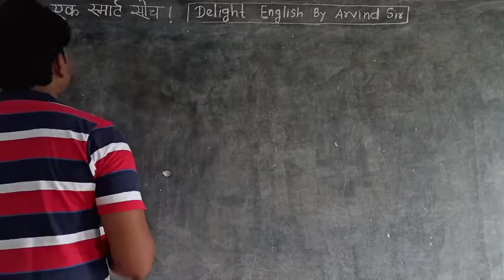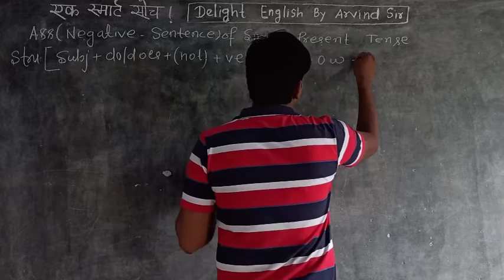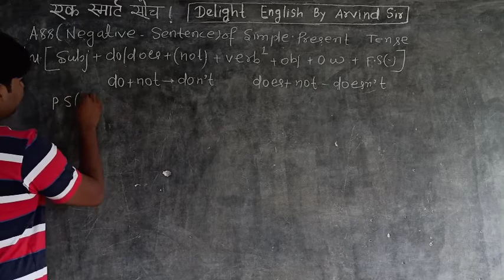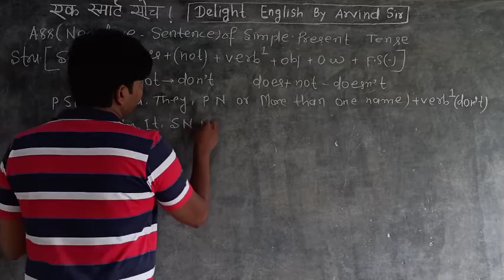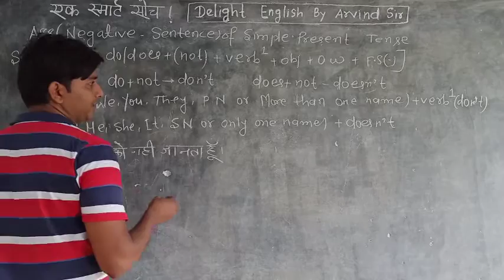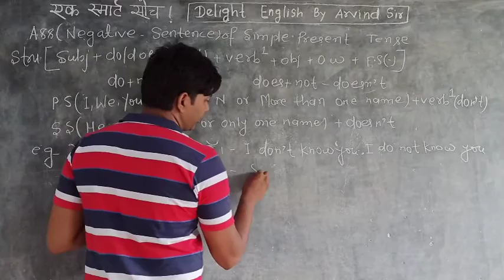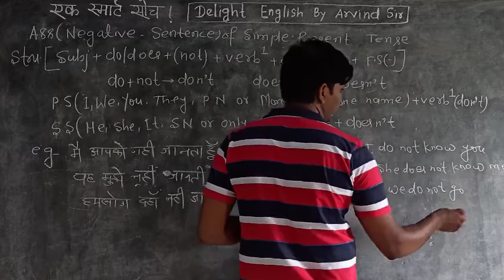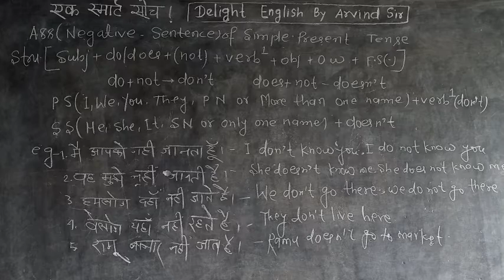𝐏𝐚𝐫𝐭-𝟒, 𝐏𝐫𝐞𝐬𝐞𝐧𝐭 𝐈𝐧𝐝𝐞𝐟𝐢𝐧𝐢𝐭𝐞 𝐓𝐞𝐧𝐬𝐞 का 𝐀𝐬𝐬(𝐍𝐞𝐠𝐚𝐭𝐢𝐯𝐞 𝐒𝐞𝐧𝐭𝐞𝐧